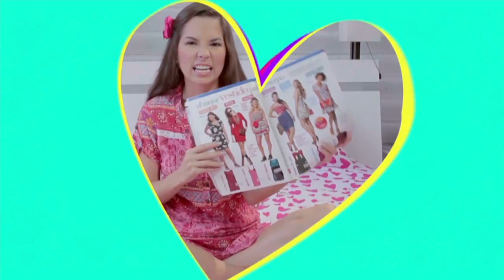¡Aprende con Nanny by Nosotras sobre el Síndrome premenstrual!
¿Has sentido que tu estado de ánimo es como una montaña rusa en esos días? Esto y muuucho más se debe al Síndrome Premenstrual, aprende con Nanny by Nosotras de qué se trata ;D